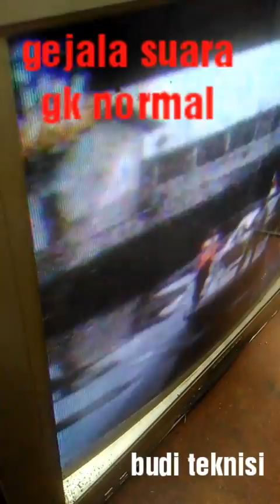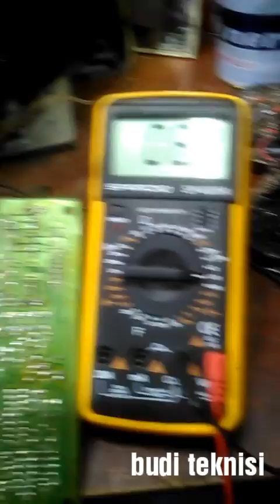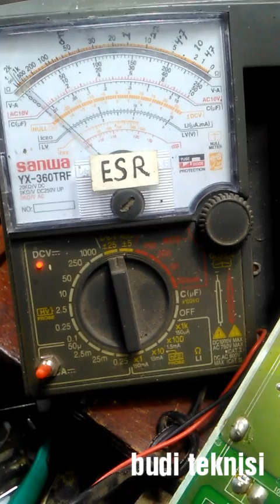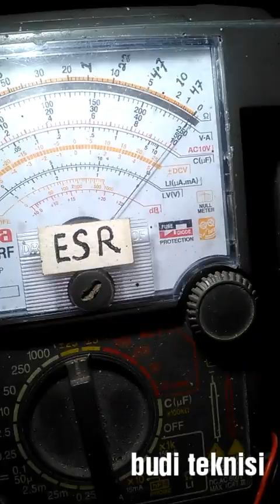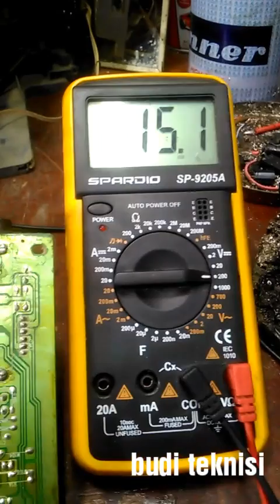Cara Mengatasi Tv Cina Suara Gk Normal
tv cina gambar normal tetapi suara nya tidak normal...ternyata ada elko di vcc ic audio kering...setelah penggantian elko baru suara nya normal kembali..